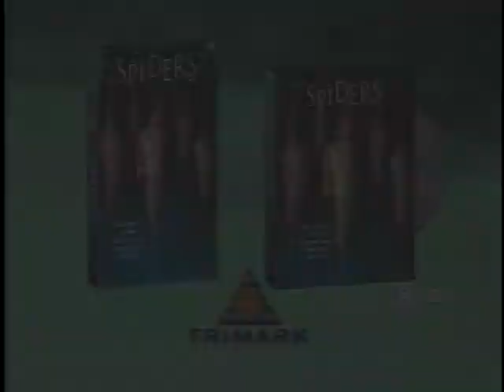Spiders (2000) trailer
Spiders (2000)